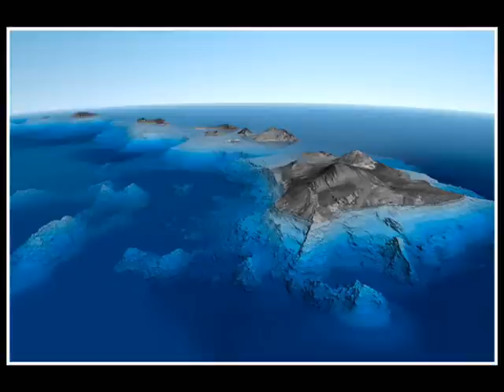Snows of Mauna Kea.wmv